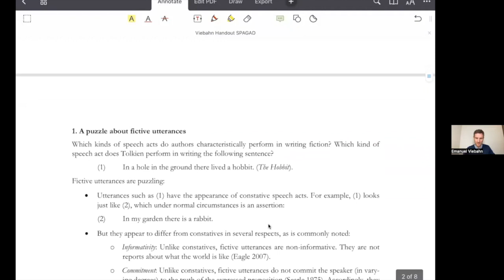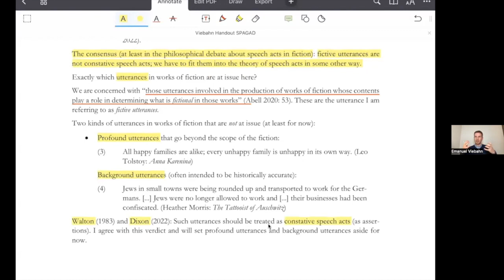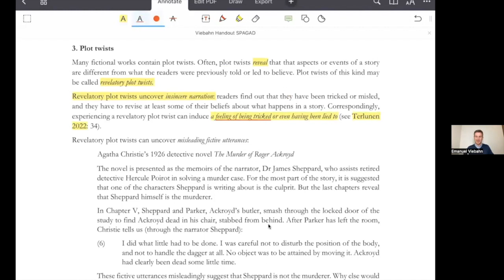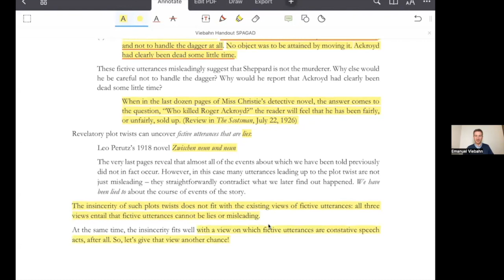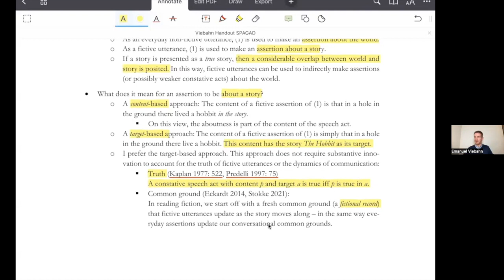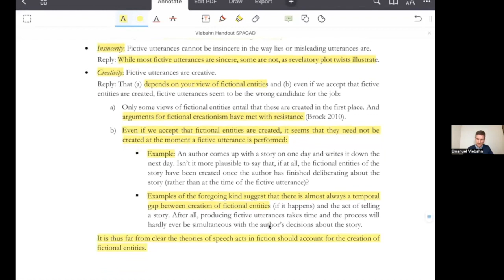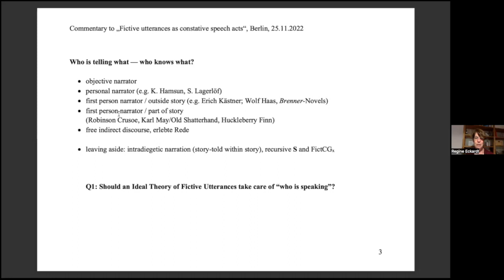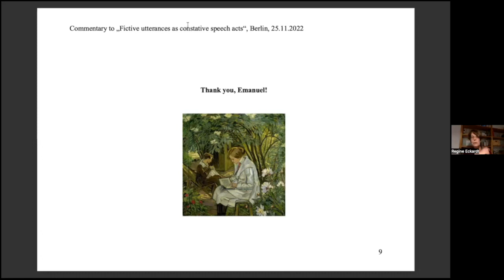SPAGAD Lecture Series: Fictive utterances as constative speech acts, November 25th, 2022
Title: Fictive utterances as constative speech acts
Introduction: Manfred Krifka (ZAS Berlin)
Speaker: Emanuel Viebahn (Humboldt-Universität zu Berlin)
Commentator: Regine Eckardt (Universität Konstanz)

Abstract: What kinds of speech acts do authors characteristically perform in producing fictive utterances, the utterances that make up works of fiction? For example, what kind of speech act does Tolkien perform in producing the fictive utterance (1)?

(1)            In a hole in the ground there lived a hobbit. (The Hobbit)

The two most popular answers to this question are the pretence view and the make-believe view. According to the pretence view, Tolkien doesn’t in fact perform any speech act in writing (1). He merely pretends to assert that in a hole in the ground there lived a hobbit, and thus his action lacks illocutionary force altogether. On the make-believe view, Tolkien prescribes his readers to make-believe that in a hole in the ground there lived a hobbit. His utterance is thus similar to everyday directive speech acts, such as commands and requests. My first aim in this talk is to point to insincere fictive utterances that challenge these two views. My second aim is to argue that Tolkien’s utterance is a constative speech act, namely an assertion about a story. The view that characteristic fictive utterances are constative speech acts, such assertions or suggestions, has been frequently ruled out. I hope to show that, once properly developed, it enjoys a great deal of plausibility.

This talk is organized by the ERC Advanced Grant SPAGAD: Speech Acts in Grammar and Discourse European Union Horizon 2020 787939.

Further information about the SPAGAD Lecture Series can be seen